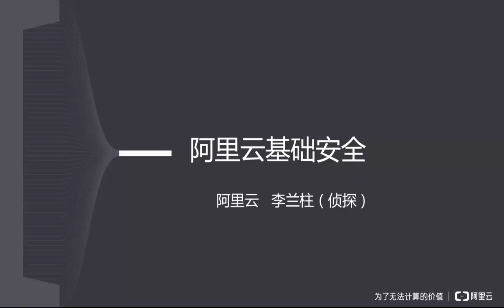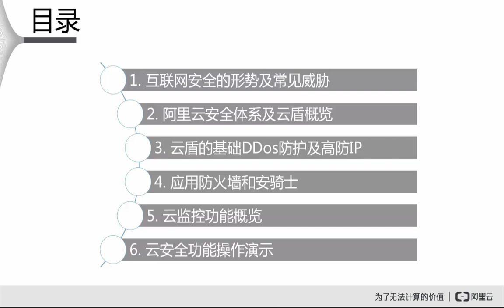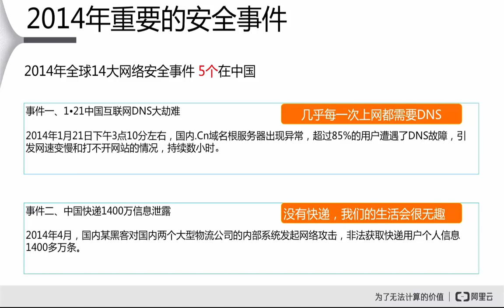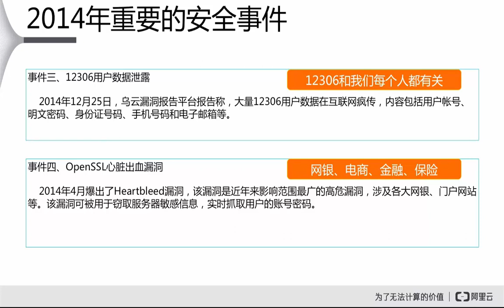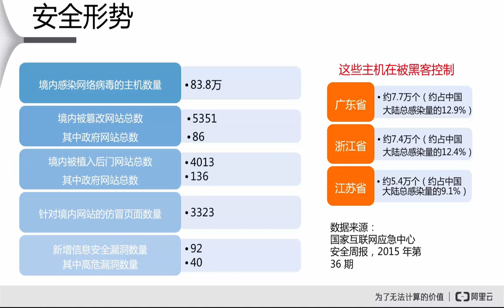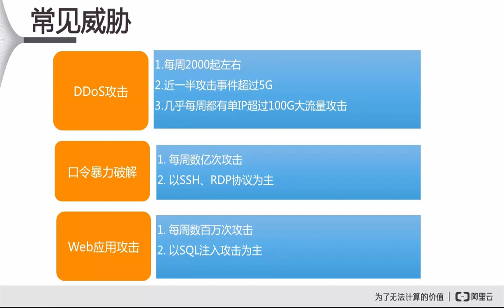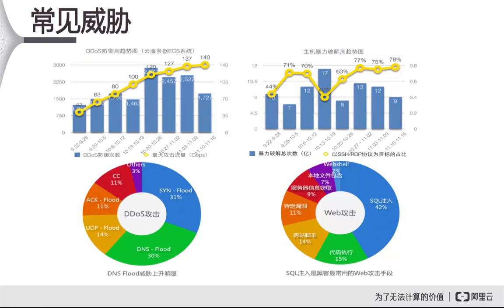阿里云安全1 互联网常见形式及安全威胁